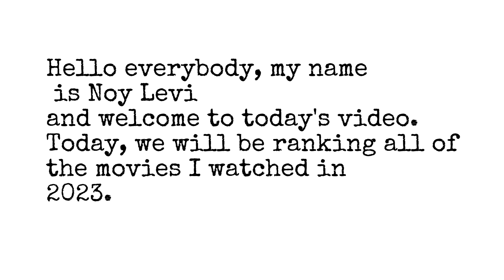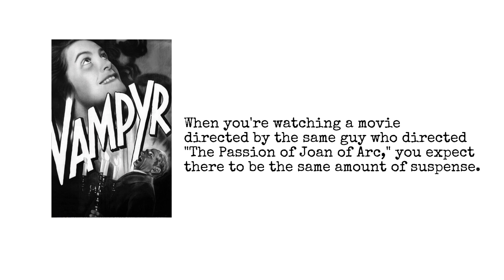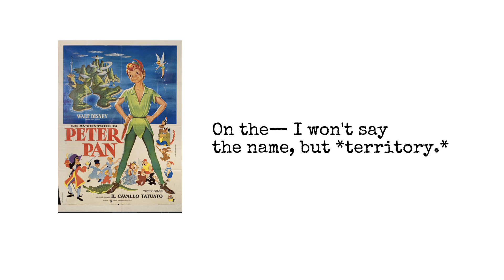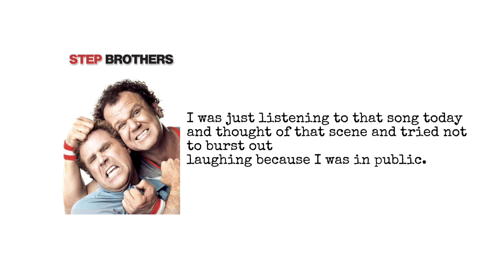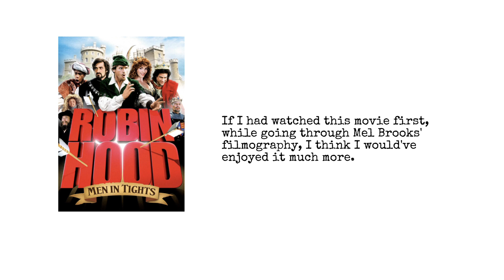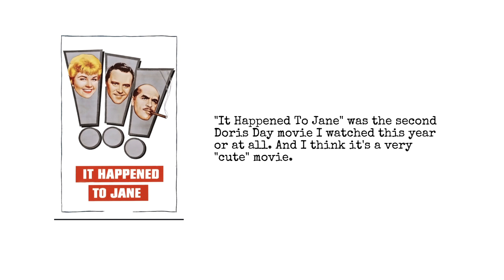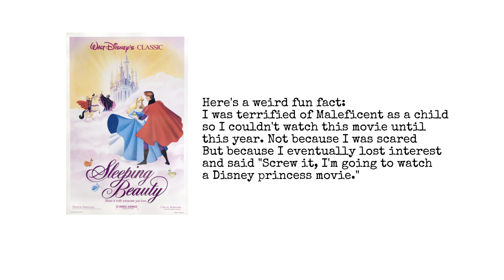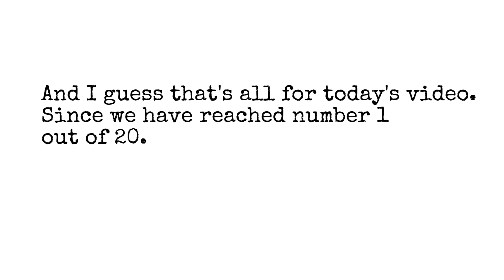Ranking All Of The Movies I Watched This Year: Part 1 | Movie Commentary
It's that time of year! Since every single app is wrapping up their user's listening/watching data from this year, I thought I would tell you all about the movies I have watched.